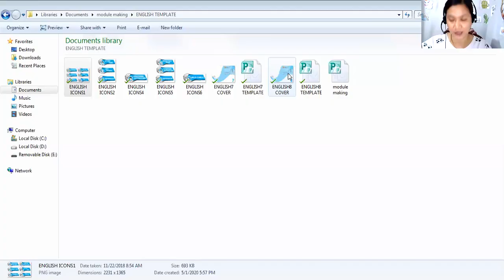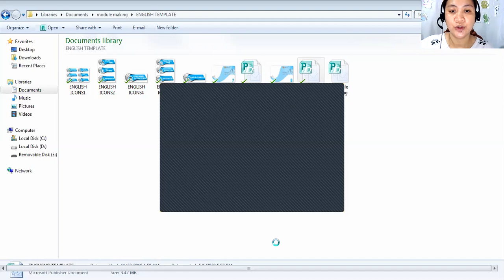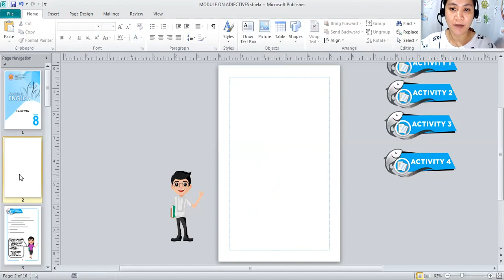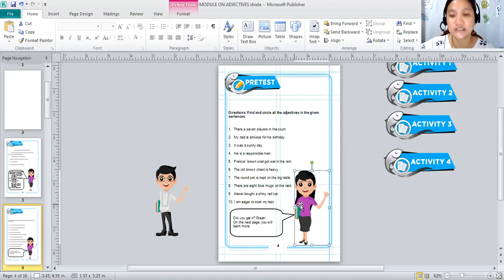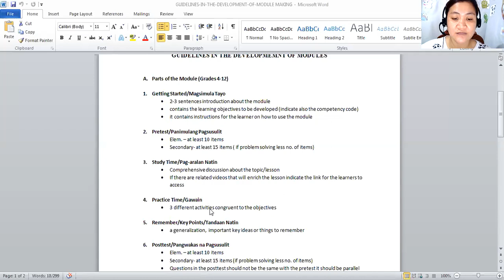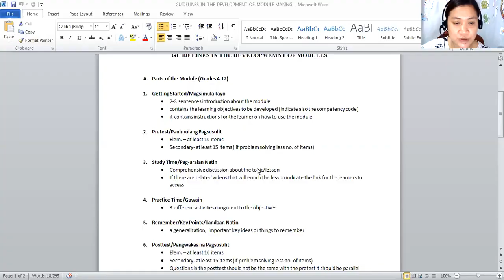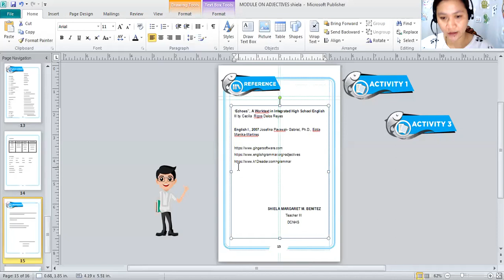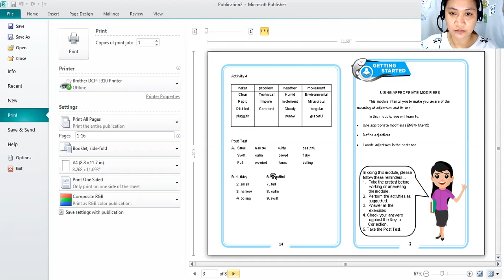Module Writing in Grade 8 English